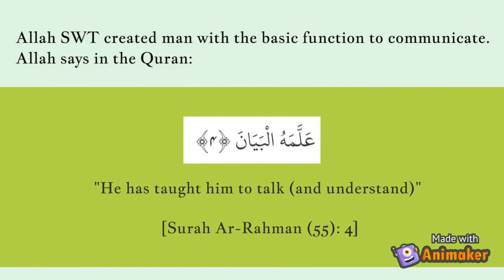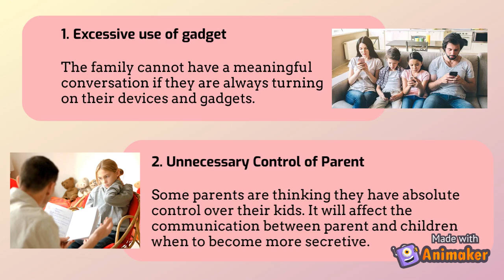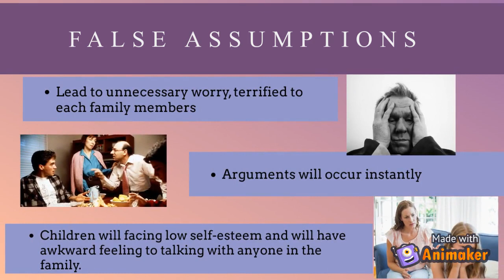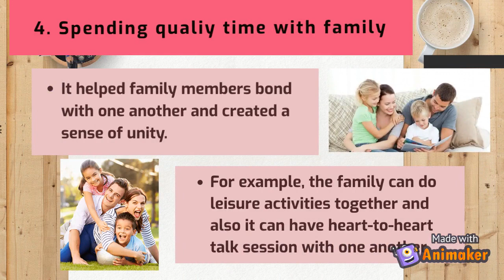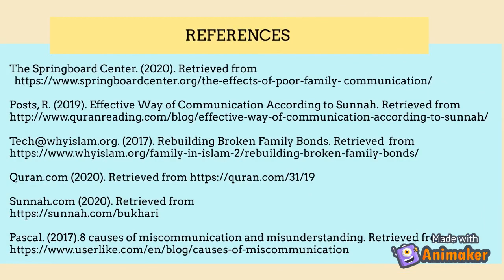Miscommunication in Family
"Fatin Zairah Binti Zaidi
Farah Hazwani Binti Kamarulzaman
Ainul Adlina Binti Salim
Nimo Abdilahi Hassan